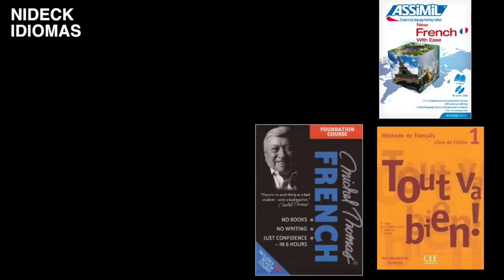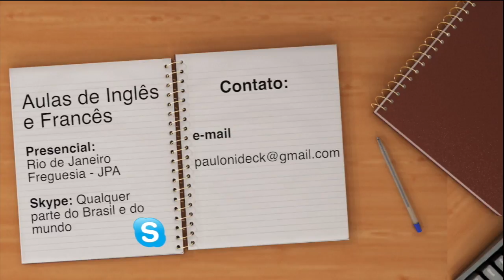Fluente com Duolingo? | Duolingo e a Fluência no idioma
Já me perguntaram muitas vezes se somente com o Duolingo você consegue ficar fluente. A resposta é NÃO! Veja o vídeo e entenda o porquê.

Facebook: Paulo Nideck e curta Nideck Idiomas
Periscope: paulonideck

Aulas Presenciais no Rio de Janeiro - Freguesia, Jacarepaguá
e para qualquer lugar do Brasil e do mundo por Skype
para mais informações escreva para:

Curta.
Comente.

Mande mensagem, não ligue! Posso estar em aula.